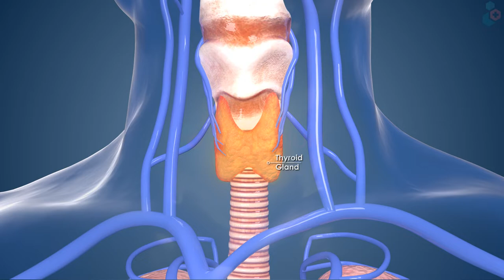Hypothyroidism: Causes, Symptoms, Treatment of an Overactive Thyroid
MEDICAL ANIMATION TRANSCRIPT:

Hypothyroidism ( Underactive Thyroid)
Follicular cells inside the thyroid gland make thyroid hormones.
Hypothyroidism happens when the thyroid gland makes less hormones than the body needs.

Symptoms
Thin brittle nails and hair
Weight
Fatigue
Decreased heart rate
Constipation
Hoarse Voice

 Causes
Hashimoto’s disease
Over treatment of hyperactive thyroid
Changes in thyroid gland structure
Iodine Deficiency

Treatment
Thyroid Hormone therapy.
Medications
Surgery
*TimeStamps*
0:00 Introduction of Hypothyroidism ( Underactive Thyroid)
0:28 Symptoms of Hypothyroidism ( Underactive Thyroid)
0:35 Causes of Hypothyroidism ( Underactive Thyroid)
0:42 Treatment of Hypothyroidism ( Underactive Thyroid)
Watch this 3D video to get answers to your questions such as:
What is the cause of my hypothyroidism?
Do I have Hashimoto’s disease?
What is the best treatment of Hypothyroidism?
Are there any lifestyle changes I can make to relieve my symptoms?
Am I at risk for related health problems?
What are the signs and symptoms of Hypothyroidism?